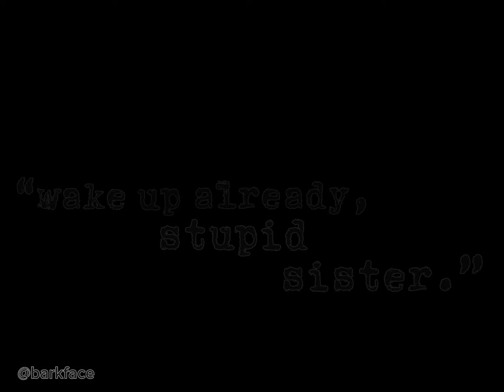answer - JJK AMV